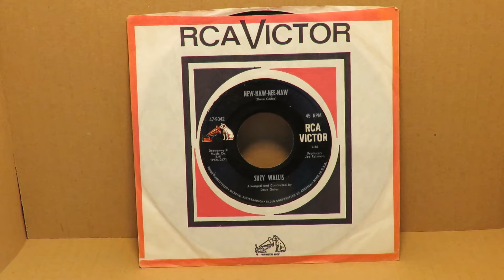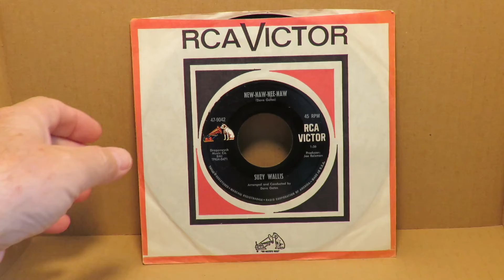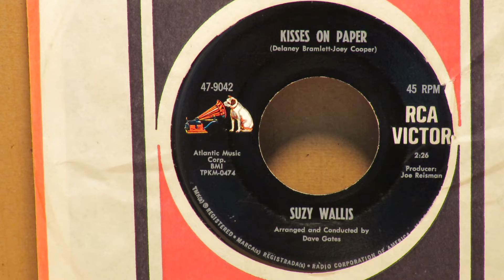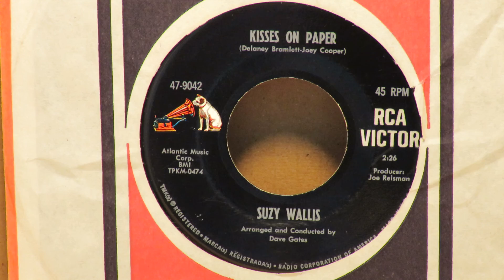Suzy Wallis "New-Naw-Nee-Naw" David Gates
Suzy Wallis had her own TV show (Suzy's Playhouse) at age eleven in St. Louis, Missouri.  Lorne Greene of the TV western Bonanza got her signed with his label RCA, with Joe Reisman as her producer.  She recorded a single ("Little Things Like That"/"Be My Man") in October 1964 with David Gates as arranger, Leon Russell on piano and Glen Campbell on guitar. Then she recorded David's song "Tell Him" with David as arranger and after that she did David's song "New-Nah-Nee-Naw" and "Kisses On Paper," a Delaney Bramlett-Joey Cooper song, again with David as arranger and conductor.
       Delaney had been working with David and Leon Russell for years, and would continue to do so. Leon played on several singles by Delaney and several albums by Delaney & Bonnie. Gates was Delaney & Bonnie’s piano player in the 1970 film Vanishing Point.